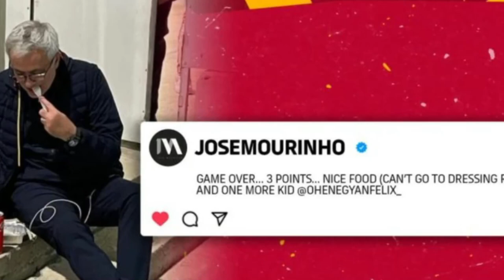RAPHAEL DWAMENA SUFFERS SETBACK & GHANAIAN TEEN FELIX AFENA-GYAN MAKES DEBUT FOR ROMA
RAPHAEL DWAMENA COLLAPSED AGAIN WHILST PLAYING IN AUSTIRA AND GHANAIAN TEEN SENSATION MAKES DEBUT FOR AS ROMA